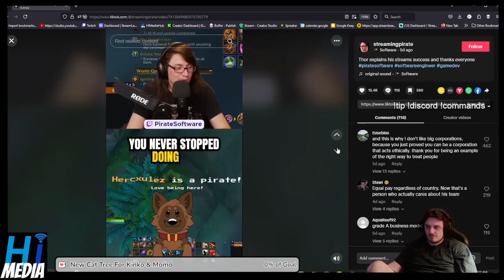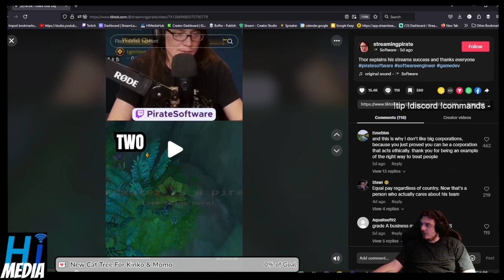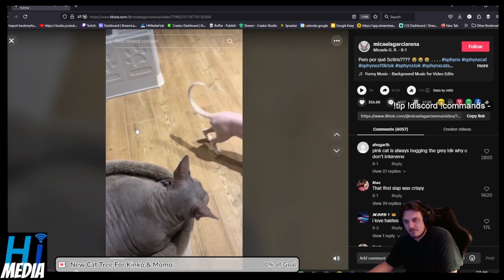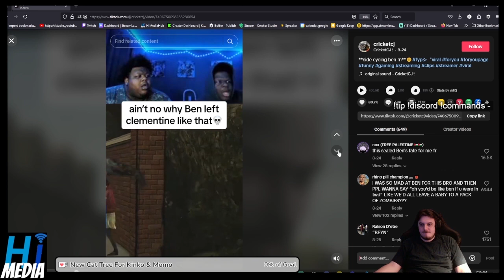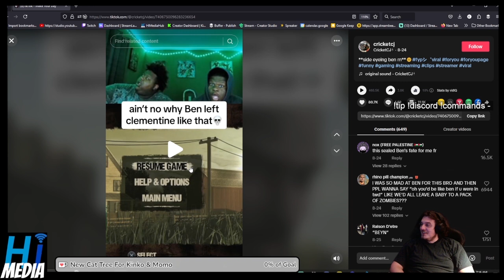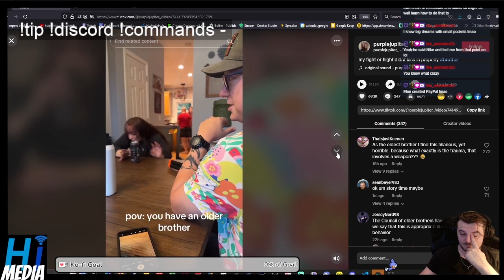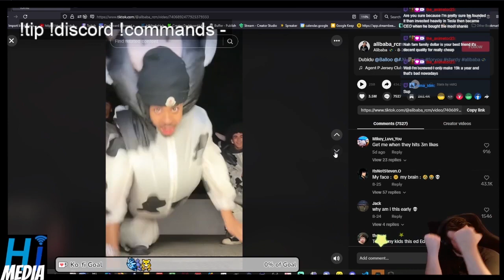Dark Souls 2 Bad, The Last Of The Cats, Evan Fails Up - Clips Of The Week